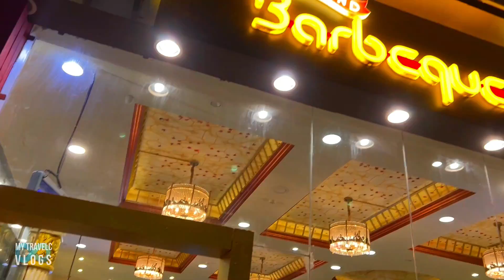Global Village Dubai 2022 Walking Tour | New Season 26, New Attractions | Dubai Tourist Attractions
The 26th Season of Global Village Dubai is one of the most popular attraction in Dubai as it combines cultures of 90 countries across the world in one place, 26 pavilions, unreal, scream-tastic, one-of-a-kind thrill rides, food from around the world and plenty of shopping and family fun; this is an absolute must-visit for residents and tourists.
This Video is a Walkthrough of the Global Village Dubai 26th Season 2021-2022 Part 2 shot during early Feb 2022.
Global Village is a multi-cultural theme park with live entertainment, cultural shows, carnival rides, street food stands, shopping and the region's first oddity museum, Ripley's Believe It Or Not.
There are new attractions in this year's Global Village featured in this video - Railway Market, Fiesta Street and Indian Chaat Bazaar. It was a huge crowd during our weekend visit but it is always enjoyable watching people and families have fun in this most visited attraction in Dubai.

Global Village is a unique multi-cultural family destination created in 1997. This sprawling 1.6 million square meter Park is a one-stop shop for some of the best entertainment, shopping, dining and attractions in the region. One of Dubai’s top attractions, Global Village takes you on a cultural journey around the world. Global Village brings together extraordinary people to create wonderful experiences for guests from around the globe.

In this Video Chapters as below -

00:00 Intro
0:11 Floating Market
1:37 Dragon Lake
2:39 Celebration Walk
3:17 Pakistan Pavilion
5:07 Turkey Pavilion
8:37 UAE Pavilion
9:26 Harbour Force Stunt Show
10:56 Main Cultural Stage
12:44 Carnaval (Rides, Games, Experiences)
21:44 Food Hubs
23:40 Fountain
24:12 Fireworks
26:05 Egypt Pavilion
29:21 Global Village Exit Gate